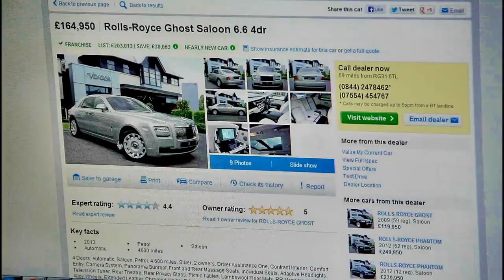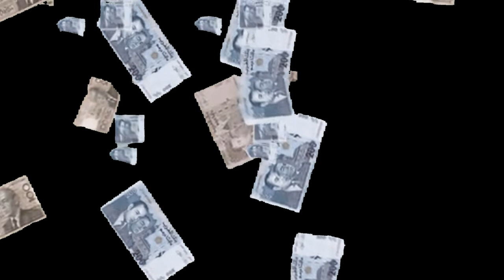Music Video - Vangum Panathukum | SPB | Mass Star Prakash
Please Note :
This video was not made with any intention of making profit. The audio & some visuals used in this video belongs to third party. There is no intention of breaching any form of copyrights. Just sit back and enjoy the talents and the video.